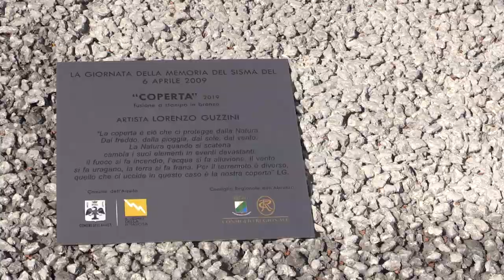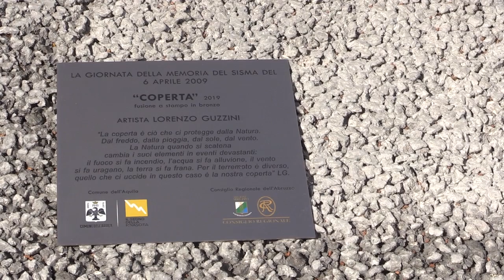Lorenzo Guzzini presenta la sua opera "Coperta" installata a Onna